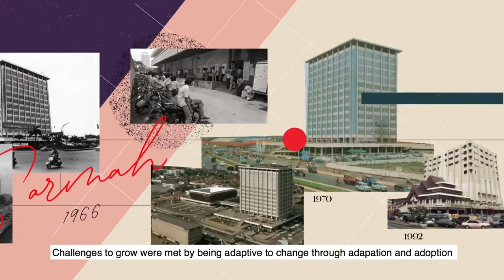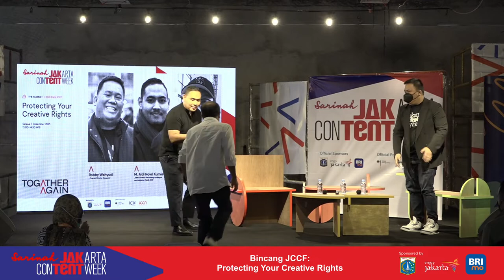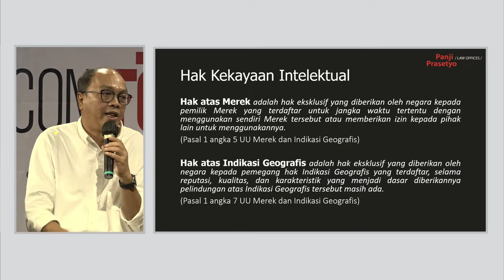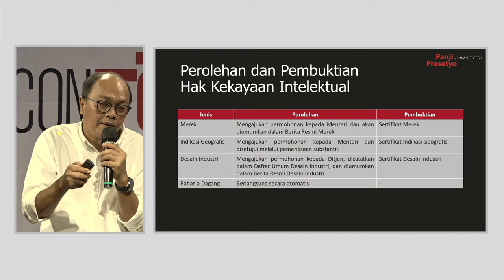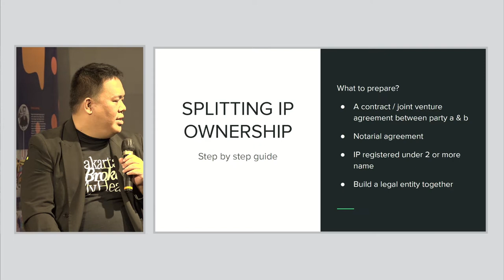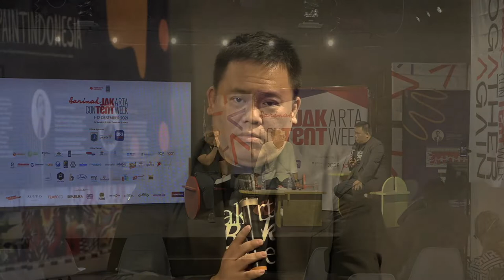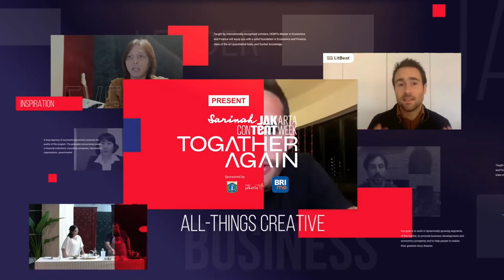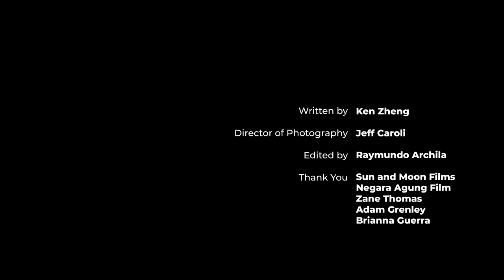The Market: Bincang JCCF | Protecting your Creative Rights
Pengetahuan dan praktik melindungi produk kreatif ini penting, selain dari segi hukum dan etika, juga sebagai salah satu cara untuk membuka potensi-potensi bisnis lainnya. Dalam sesi ini, kita akan memperoleh materi komprehensif tentang intellectual property dari para ahlinya. Adapun sejumlah point yang bisa dielaborasi dalam Workshop: Protecting your Creative Rights antara lain:
1. Apa itu intellectual property?
2. Kenapa pelaku di industri kreatif perlu memahami intellectual property?
3. Bagaimana intellectual property bekerja?
4. Langkah-langkah apa yang perlu dilakukan oleh pekerja kreatif untuk melindungi produk kreatifnya?
5. Bagaimana kehadiran berbagai platform digital ikut mentransformasi sejumlah aspek terkait intellectual property?
6. Hal apa yang perlu diperhatikan oleh pekerja kreatif dalam menjaga produk kreatif di era digital?